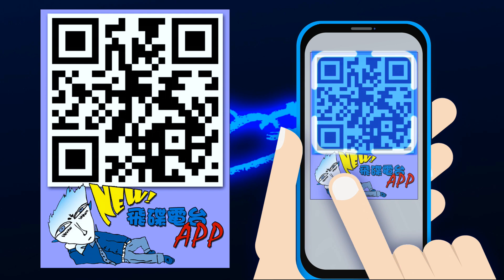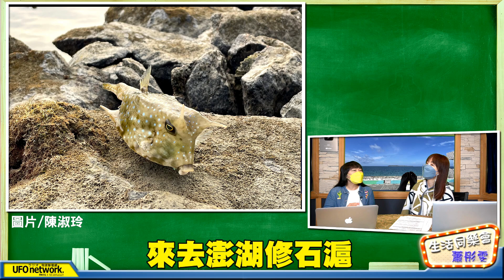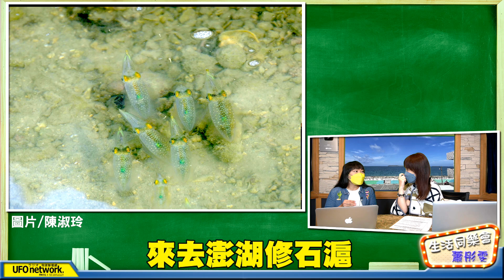飛碟聯播網《生活同樂會》 蕭彤雯 主持 2022.06.24 來去澎湖修石滬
06月 24日 星期五

🎈一同去郊遊
主題：來去澎湖修石滬
來賓：旅遊記者 陳淑玲(玲玲)

澎湖，
看過花火節、吃了小捲米粉、花枝丸、金瓜米粉後，
這次來點不一樣的挑戰，
去澎湖修石滬！

‼️大臺北地區：FM92.1
‼️竹苗、花東地區：FM91.3
‼️中彰投、宜蘭地區：FM89.9
‼️雲嘉地區：FM90.5
‼️高屏地區：FM103.9
‼️澎湖地區：FM89.7